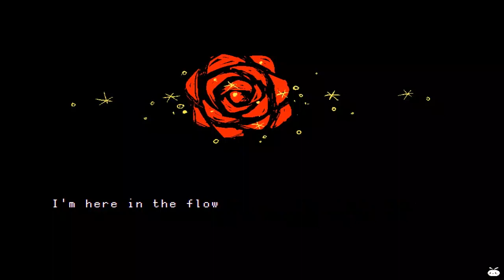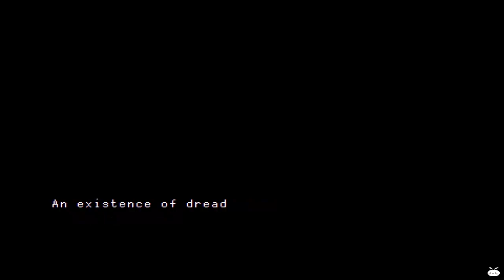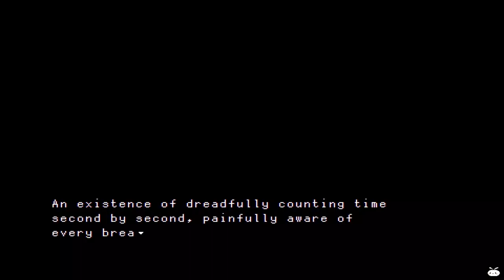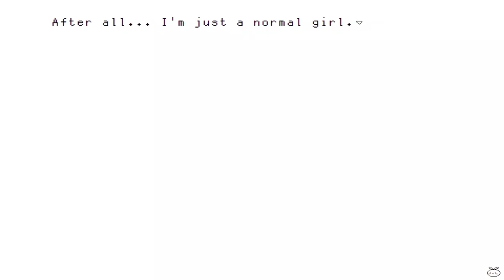Tsukimi Planet - All Endings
"The short amount of time left to live, and grant any wish he has."

【Tsukimi Planet】

About the Game:
A boy named Utarou wakes up in his deathbed, being told that he has a short amount of time left to live. As he's letting the news sink in, a girl that's apparently an alien named Tsukimi pops up by his window and offers to grant him any wish he has. What will he wish for, and how will it turn out for him?

All Endings:

1. Bad End 1: Isolation (This world's demise) - 05:16
2. Bad End 2: Kaguya-hime (Nothing) - 07:51
3. True End: I'll Go First  (More time to live) - 10:06